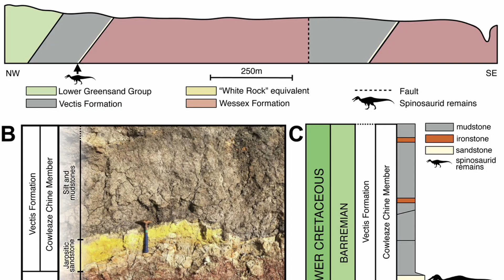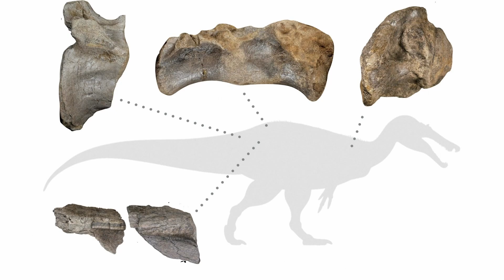Neue Spinosaurus Art in England entdeckt!(Der Größte Raubdinosaurier Europas)